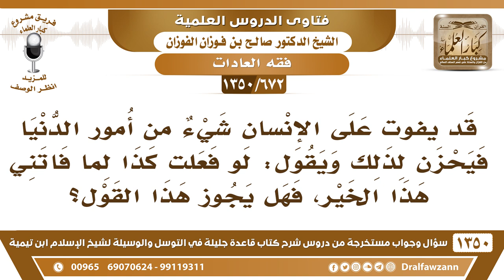[672 /1350] إذا فات على الإنسان شيء فحزن لذلك فهل يجوز له أن يقول: لو فعلت كذا لما فاتني هذا الخير؟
-[672 /1350] السؤال: قد يفوت على الإنسان شيء من أمور الدنيا فيحزن لذلك ويقول: لو فعلت كذا لما فاتني هذا الخير، فهل يجوز هذا القول؟
 الجواب: إذا كان من بابِ التأسف على الخير فلا بأس، لأن النبي صلى الله عليه وسلم قال: «لو استقبلتُ من أمري ما استدبرت، لما سقتُ الهدي ولجعلتها عُمرة، ولأحللتُ معكم»، فهذا من باب التأسف على فوات الخير، لا من باب تلوم القدر.
للاشتراك في قناة الشيخ صالح الفوزان
أسئلة وأجوبة من شرح قاعدة جليلة ( 1350 ) مقطع

للاستفسار والإقتراحات والدعم
رئيس الفريق
لمشروع كبار العلماء